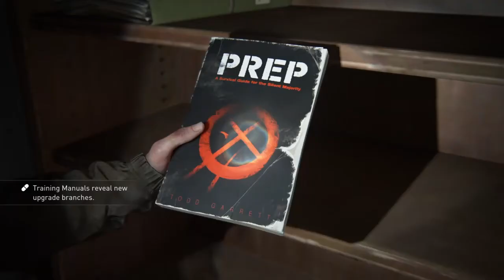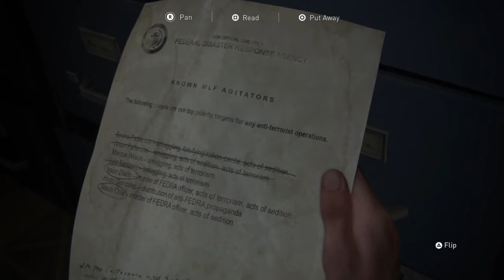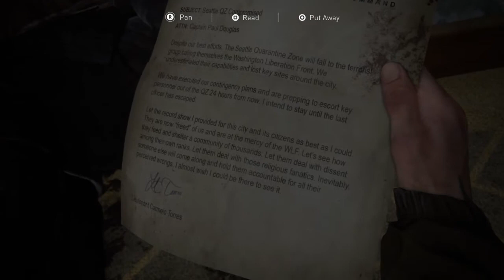TLoU2 - Part 5